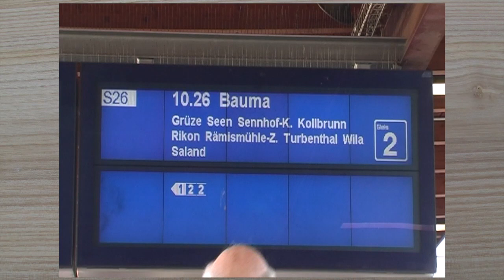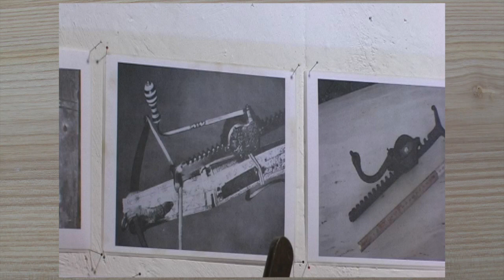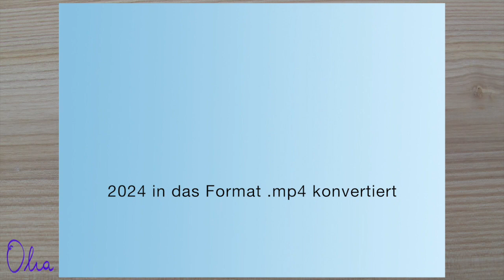2013 Frühlingsausflug Wila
Der traditionelle Ausflug von Mitgliedern und Freunden vom «Verein pro Gattersagi Buchberg»
führt im Jahr 2013 in die
«Alte Windenmacherei Brüngger Wyla»,
wo uraltes Schmiedehandwerk bei der Herstellung von Stockwinden (Lastwinden) gezeigt wird.